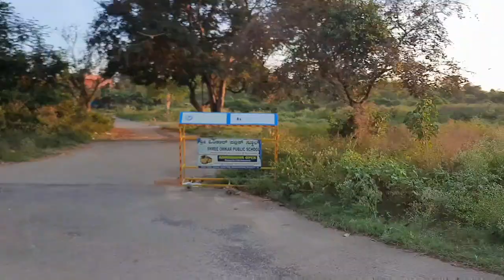DIML || Deepavali Celebration || OMKAR HILLS || Festive Mode